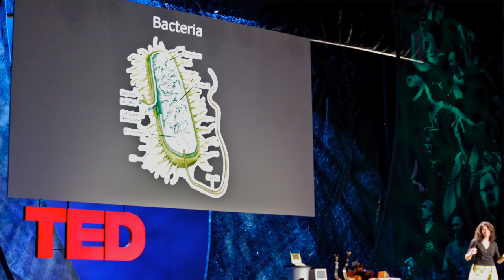Prof. Jon McKenzie / English 571: Remix, Mashup and Digital Design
English 571: Remix, Mashup and Digital Design will be offered in the Spring 2015.